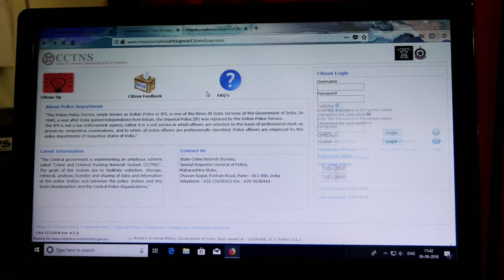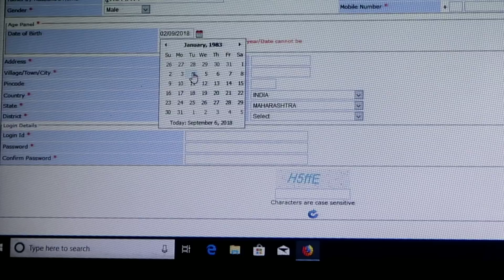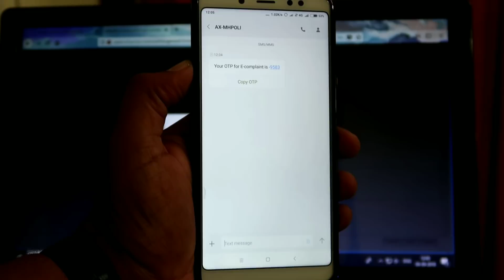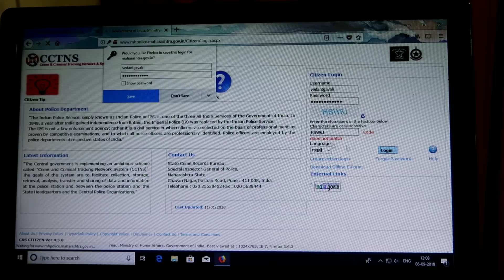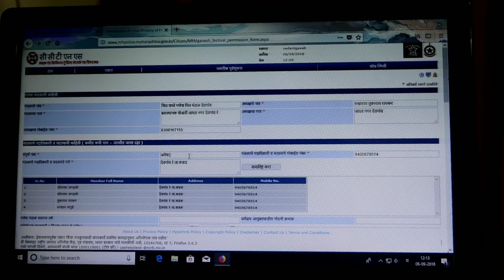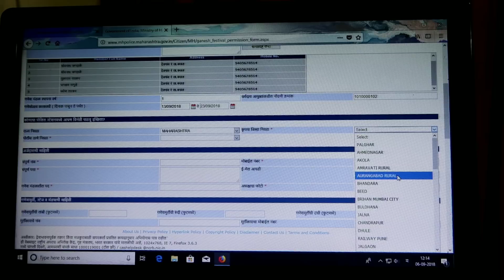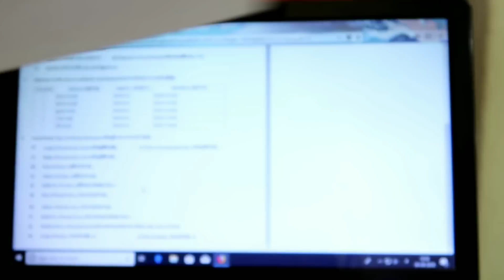गणपती उत्सव ऑनलाइन अर्ज कसा भरायचा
सर्व गणेश भक्ताना गणेश उत्सवाच्या हार्दिक शुभेच्छा,
        या व्हिडिओ मध्ये मी आपणाला या वर्षा पासुन महाराष्ट्र शासननाने गणपती बसविण्या बाबत, व विसर्जन मिरणुकिचा परवाना हा अता आँनलाईन झालेलला असुन ते आपण घरबसल्या आपल्या काँम्पुटर  व मोबाईलवर भरू शकता. यांच्या बाबत माहिती सागितलेली आहे.
सर्व प्रथम आपण आपले काम्पुटरमद्ये मोझिला फायरफाँक्स ब्राऊझर इन्स्टाँल करा. त्याला ओपन करुन वर जावुन त्यात आपणाला मराठी मध्ये माहिती भरण्यासाठी वर लाला अक्षरात उजवी कडुन जाणारी पटीवर क्लीक करुन तो फाँन्ट सेव करुन त्याला रन करावे, त्या नतंर creat a citizen login वर जावुन क्लीक करावे ओपन झाल्यावर आपली संपुर्ण माहिती रकाण्यात भरावी ज्या रकाणे लाल स्टारने दर्शविलेले आहे त्या रकाण्यातील माहिती भरणे अनिवार्य आहे. त्या नतंर आपला मोबाईल नबंर ईमेल आयडी नमुद करावा जो मोबाईल नंबर नमुद केलेला आहे. त्यावर आपणाला एक ओटीपी येईल तो संगणकात टाकुन सादर करावे. नतंर आपणाला आपला युजरनेम व पासवर्ड तयार झाला आहे असा मेसेज स्क्रिण वर दिसेल. त्या नतंर पुन्हा होम स्क्रिणवर येवुन आपण तयार केलेल्या युजरनेम व पासवर्ड टाकुन लाँगीन करावे. अ आपल्या समोर एक वेबपेज उघडेल त्या नागरीकासाठी सुविधा असे दिसेल त्यावर क्लीक करुन गणेश उत्सव परवानगी अर्जावर जावुन त्यातील नमुद सर्व माहिती भरुन अर्जदार यांचा फोटो अपलोड करावा तो करत असताना तो 200 केबी पेक्षा जास्त साईजचा नसावा. काँलम मधिल सर्व माहिती काळजी पुर्वक भरुन सादर करावी. सादर केल्या नतंर एक खिडकी आपल्या समोर उघडेल त्यात आपला अर्ज य़शस्वी सादर झाला असुन त्याची प्रिन्ट काढुन सदर प्रिन्ट पोलीस ठाणेला घेवुन जावुन त्याच्याकडुन लेखी परवानगी आपणाला 7 दिवसाच्या आत मिळेल.
आपणाला माझा हा व्हिडिओ आवडला असेल अशी मी अपेक्षा करतो तेव्हा या व्हिडिओला लाईक,शेर, जरुर करा. आणि असेच उपयुक्त व्हिडिओ पाहण्यासाठी
worldtecchannel ला सबस्क्राईब करायला विसरु नका.
धन्यवाद